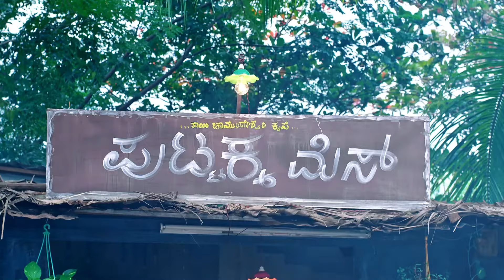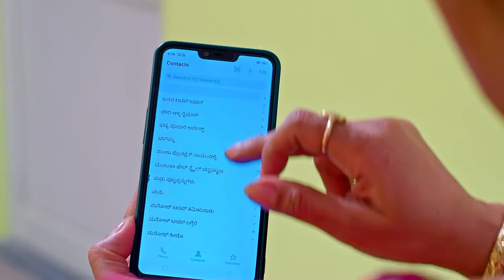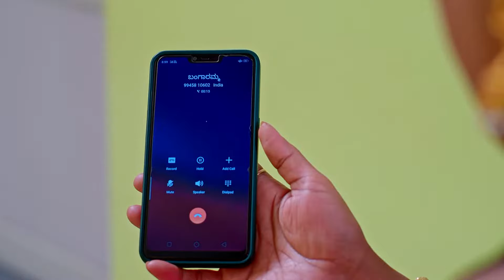ಮುರಳಿ ಮತ್ತು ಸಹನಾ ಮುಂದೆ ಕೌಸಲ್ಯಾ ನಟನೆ | Puttakkana Makkalu | Ep. 361 | Pavan - Zee Kannada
Kousalya pretends to be sick in front of Murali and Sahana and tries to keep the couple apart. Elsewhere, while trying to call someone, Nanjamma mistakenly calls Bangaramma and they end up arguing.

Show Name : Puttakkana Makkalu
Producer/Star Cast : Puttakkana Makkalu
Episode No : 361